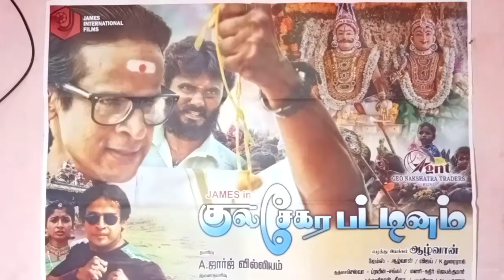நடிகர் ஜூனியர் டி ஆர்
நான் குலசேகரப்பட்டினம் திரைப்படத்தின் இயக்குனர் ஆழ்வான்